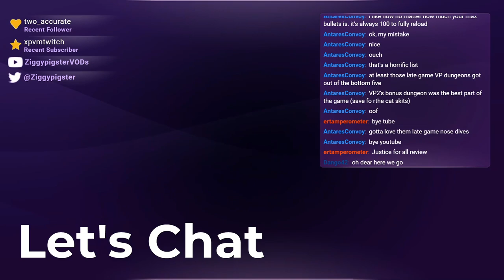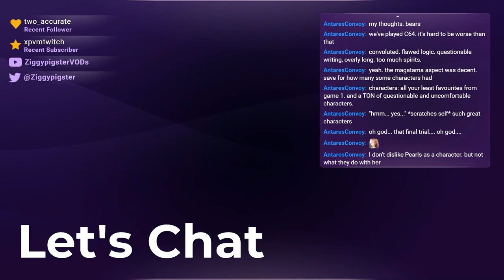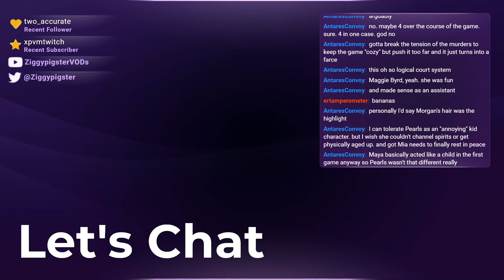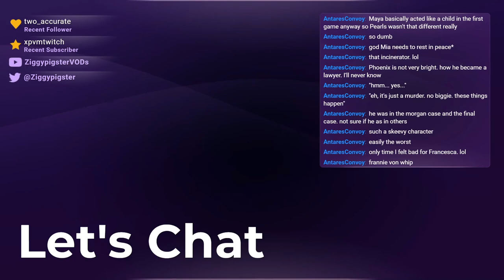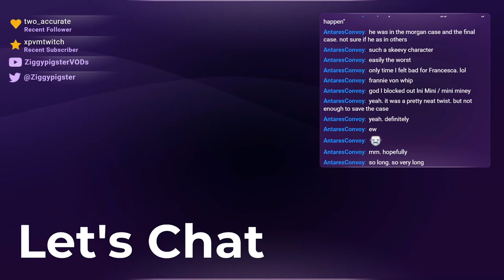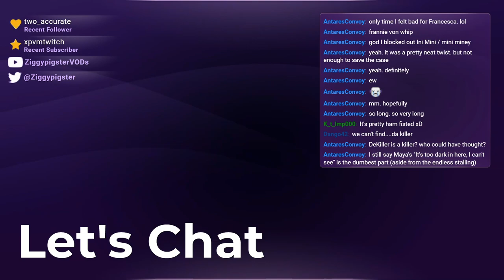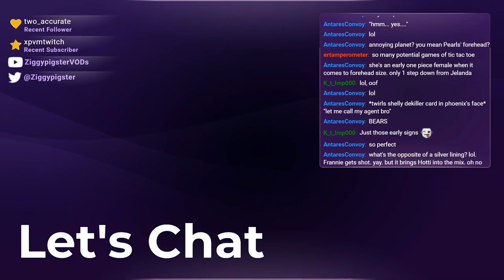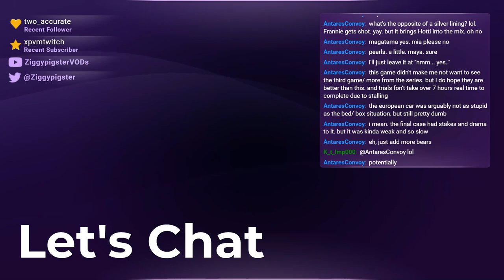Phoenix Wright (JFA): Final Thoughts (Part 9 - Final)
Stream: Phoenix Wright Justice for All / Phoenix Wright Trilogy - Final Thoughts